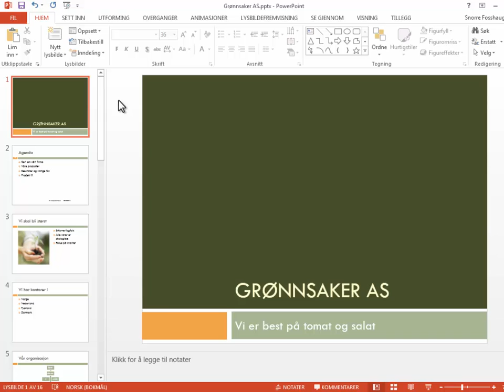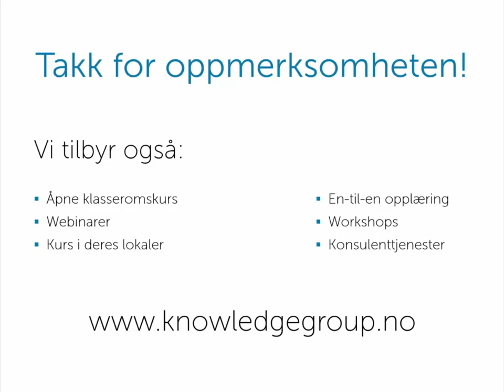Hvordan tilpasse verktøylinje for hurtigtilgang i PowerPoint - Norsk 2016 / 2013 / 2010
I denne videoen viser vi hvordan du kan legge til og fjerne knapper på verktøylinjen øverst til venstre. Se alle våre PowerPoint kurs på